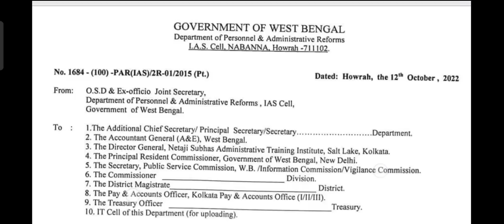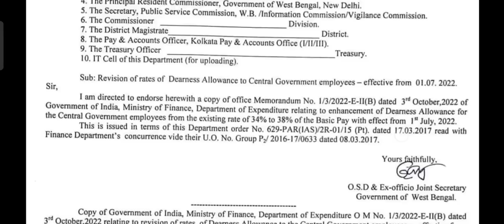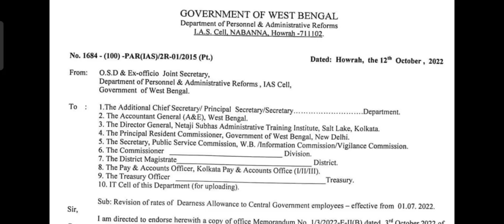38% DA notification রাজ্যের IAS দের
38% DA notification রাজ্যের IAS দের